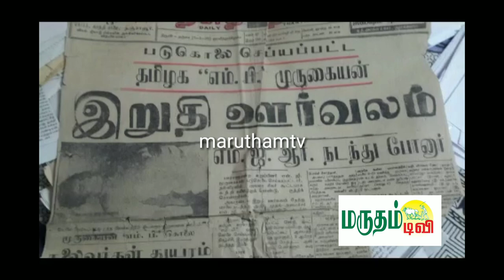தேவேந்திர குல முதல் எம்பி எஸ் ஜி முருகையன்